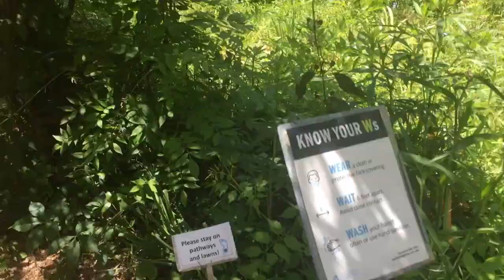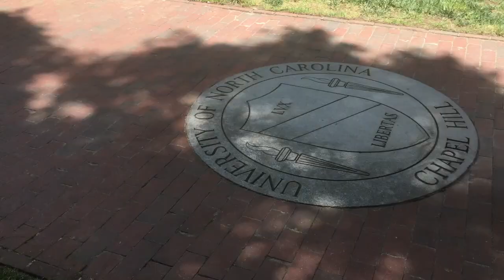UNC Chapel Hill Graduation Photo Shoot | Video Diary| Memories | Spring May 2021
Hello Everyone!!! Madison is graduating from UNC Chapel Hill this weekend and and we thought we would share the behind the scenes Friday photo shoot with all of you with Madison's permission of course. It's been an awesome journey for her and we look forward to seeing all that life brings to this young lady.

Karen and Maya